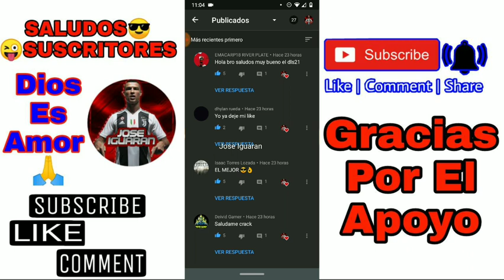La Verdad Sobre Las Medias En DLS 21 🤔 No Lo Vendas Si Tiene 66 ♻️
Grupo Oficial WhatsApp

⚠️ SONA DE DESCARGA ⚠️👇

Administrador  ZArchiver